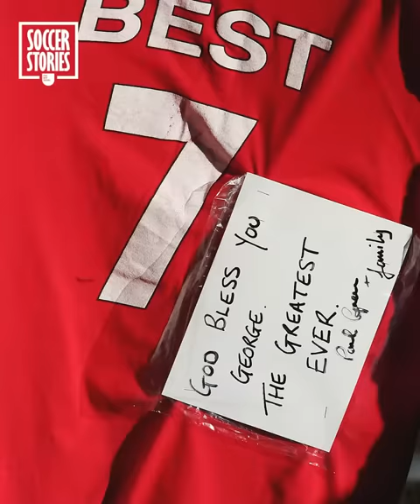Comment Edinson Cavani a brisé la malédiction du numéro 7 à Manchester United | Oh My Goal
Malgré un début de saison difficile dû à un problème d’adaptation, des pépins physiques et la Covid-19, Edinson Cavani a enfin trouvé sa voie à Manchester United. Le Matador séduit son monde et semble avoir mis fin à la malédiction des numéros 7 avec ses bonnes performances cette année. Des prestations séduisantes qui ont poussé le club à prolonger son contrat d’une année supplémentaire. Découvrez dans cette vidéo comment Edinson Cavani a brisé (pour l’instant) la malédiction du n°7 de Manchester United !